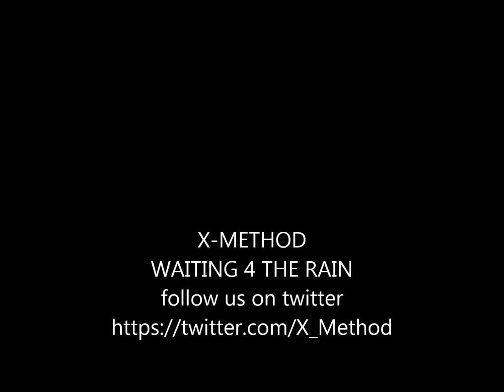X-METHOD(WAITING 4 THE RAIN) PROMO CLIP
ADD US ON FACEBOOK/AGREGENOS EN FACEBOOK..